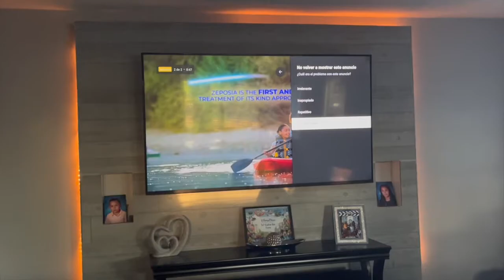last week of summer | Nathaly Cardenas